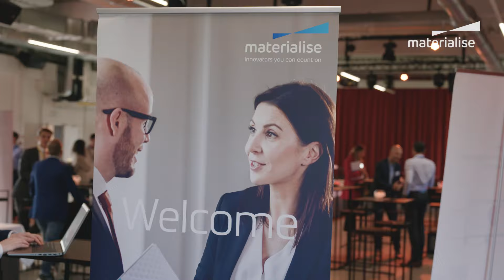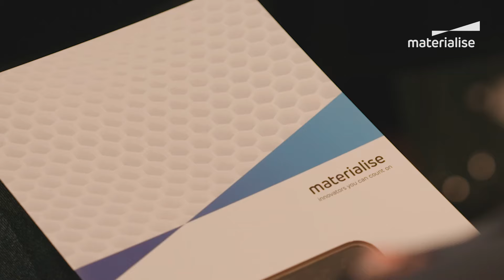3D Printing in Hospitals Forum 2024 | Materialise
For our annual event, we gathered the most inspirational minds working with 3D printing in hospitals.

At this forum, you have the chance to find out how others are effectively using 3D planning and printing to provide personalized patient care and add lasting value to hospitals. More importantly, you create invaluable connections — enabling the exchange of ideas with others at the forefront of innovation while sharing insights on the latest best practices.